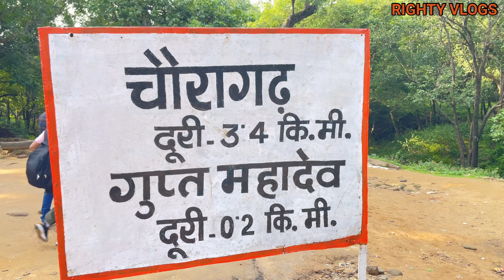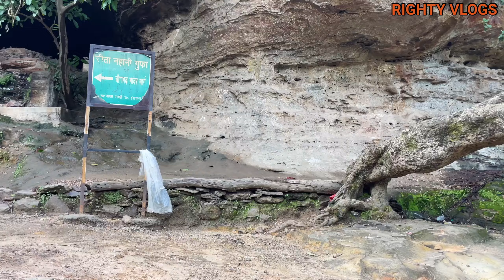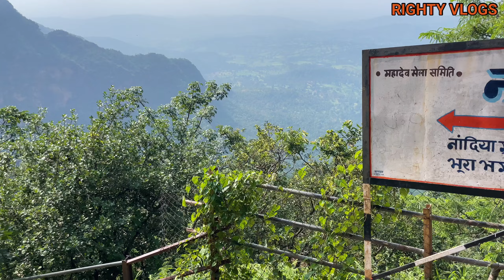पचमढ़ी यात्रा।बड़ा महादेव गुफ़ा और चौरागढ़ मंदिर।।pachmadhi tour guide of bada mahadev complete inf.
Pachamadhi tourism
Pachamadhi tourist places
Pachamadhi hill station
Pachamadhi tour
Pachamadhi mahadev
Pachmarhi tour
Pachamadhi madhya pradesh
Pachmarhi yatra
Pachmarhi places to visit
Pachmarhi resort
Pachmarhi madhya pradesh
Pachmarhi MP
Pachmarhi waterfall
Pachmarhi current update
Where is pachmarhi

Pachmarhi Mahadev mandir
Pachamadhi jayashankar mahadev
Pachamadhi Gupt mahadev
Chauragadh mandir
Chauragadh video
Chauragadh mahadev
Where is chauragadh temple
Chauragadh temple history
Pachmarhi to chauragadh temple
How to reach pachmarhi
How to reach pachmarhi to chauragadh temple
How to complete pachmarhi tour
Pachmadhi tour guide
Pachmadhi complete information
PACHMADHI complete tour guide
Bada mahadev tour guide
Chauragarh temple tour guide
Pachmadhi hill station tour guide

पचमढ़ी टूरिज्म
पचमढ़ी टूरिस्ट प्लेसेज
पचमढ़ी में घूमने की कोन कोन सी जगह है
पचमढ़ी हिल स्टेशन
पचमढ़ी महादेव
पचमढ़ी यात्रा
पचमढ़ी मध्य प्रदेश
पचमढ़ी कैसे पहुंचे
पचमढ़ी ताजा समाचार
पचमढ़ी ताजा जानकारी
पचमढ़ी कहां है
पचमढ़ी महादेव मंदिर
पचमढ़ी जटाशंकर महादेव
चौरागढ़ महादेव मंदिर
चौरागढ़ वीडियो
चौरागढ़ मंदिर कहां है
चौरागढ़ मंदिर का इतिहास
पचमढ़ी यात्रा कैसे पूरी करें
बड़ा महादेव मंदिर कैसे पहुंचे
बड़ा महादेव मंदिर कहां है
बड़ा महादेव गुफा कहां है
बड़ा महादेव गुफा तक कैसे पहुंचे
बड़ा महादेव गुफा
पचमढ़ी बड़ा महादेव दर्शन
पचमढ़ी बड़ा महादेव यात्रा वीडियो
पचमढ़ी बड़ा महादेव का रहस्य
पचमढ़ी बड़ा महादेव गुफा का इतिहास
बड़ा महादेव ड्रोन वीडियो
बड़ा महादेव मंदिर से चौरागढ मंदिर
पचमढ़ी से चौरागढ़ मंदिर
चौरागढ़ मंदिर इतिहास
पचमढ़ी चौरागढ़ मंदिर की जानकारी
पचमढ़ी की जानकारी